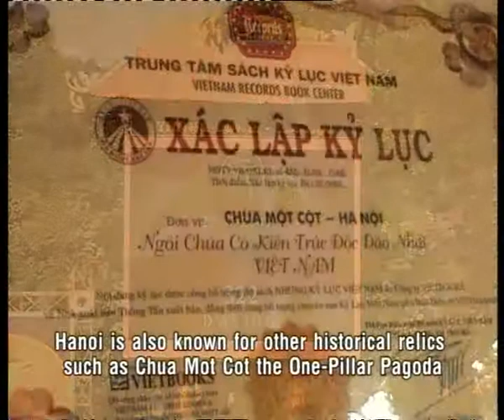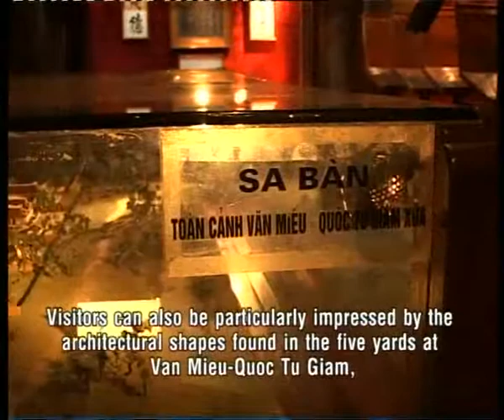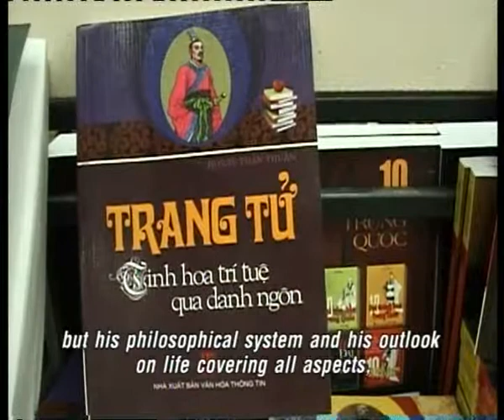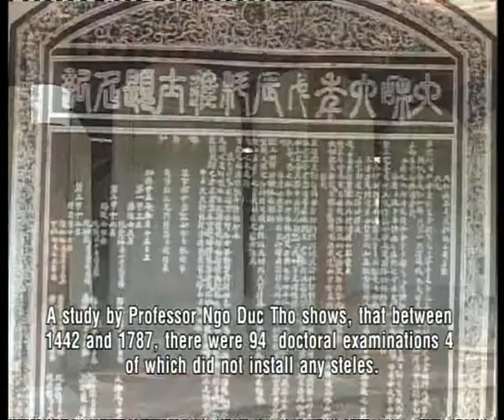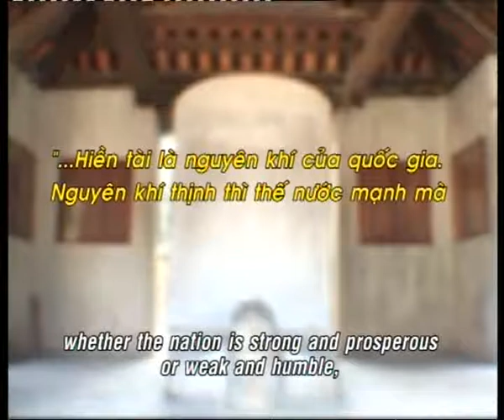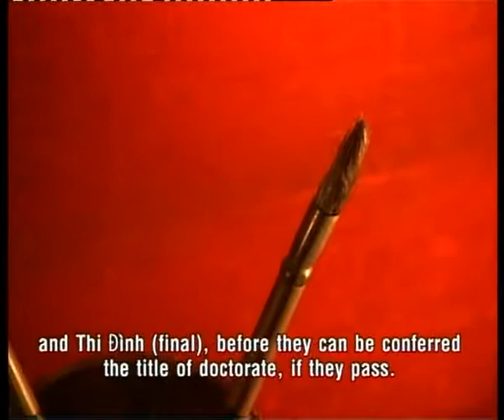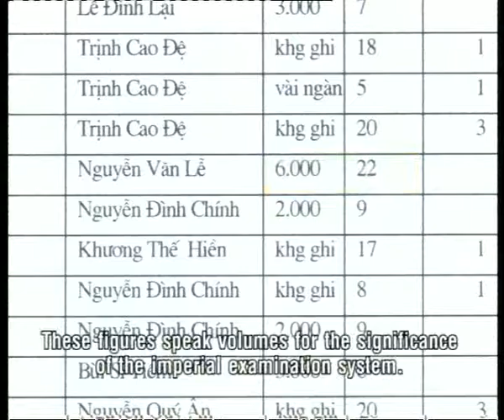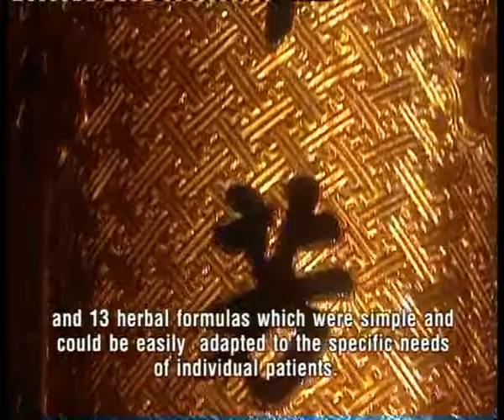Van mieu bieu tuong nen van hien TL clip1